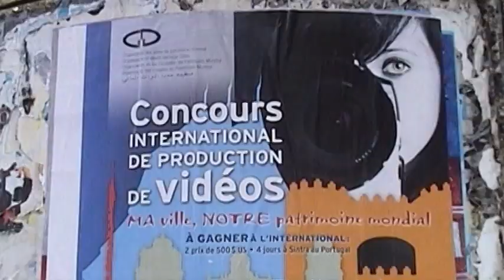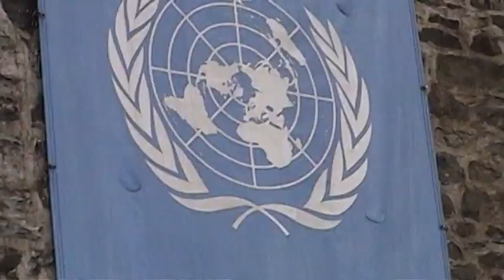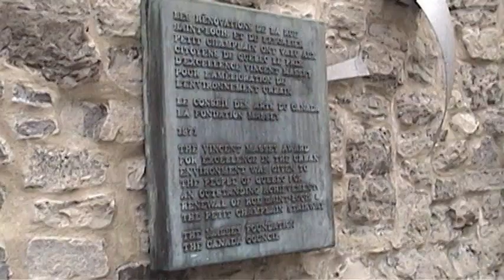Québec, une ville à découvrir !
Voici un vidéo que j'ai fait dans le cadre du  Concours international de production de vidéos. J'adore faire des vidéos & plus tard, j'aimerais avoir une carrière dans ce milieu. Je suis allée filmer 3 jours dans le vieux-Québec (environ 15heures au total de filmage). Ensuite le montage vidéo à été très long. Ça m'a pris environ 15 autres heures. Bref pour ce concours, j'ai eu besoin de 30 heures de travail et j'espère que vous aimerez le résultat ! :)